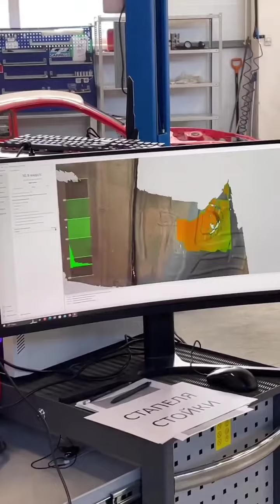Данила Скоробогатов (Instagram stories от 15.05.23)